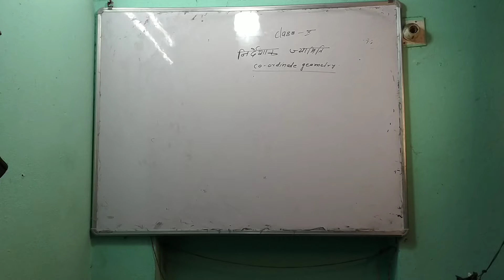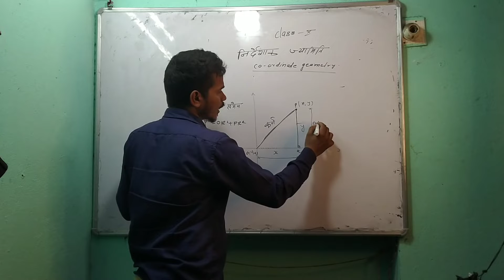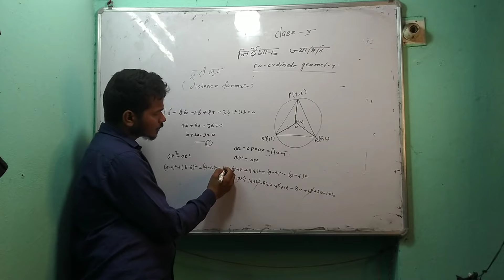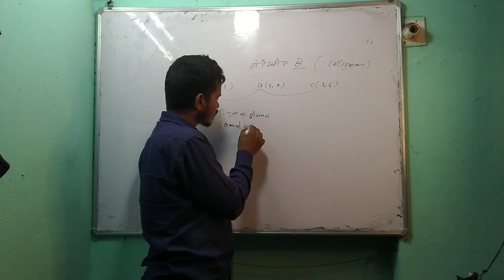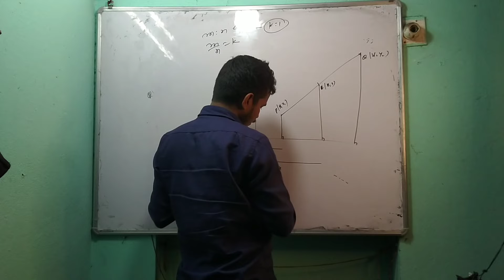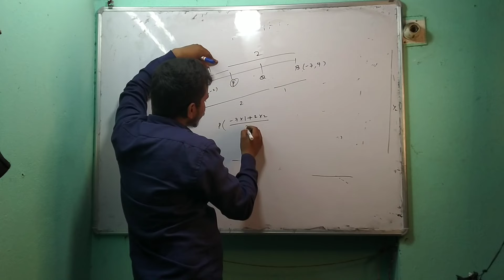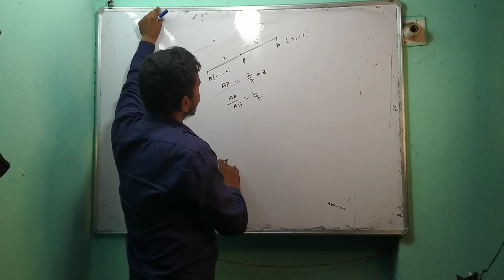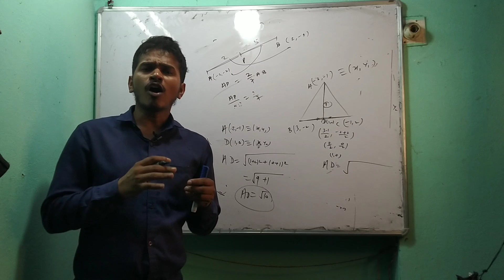निर्देशांक ज्यामिति//coordinates geometry//Bihar board//CBSE board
Bihar board exam 2021 💯 lale ka wada h.